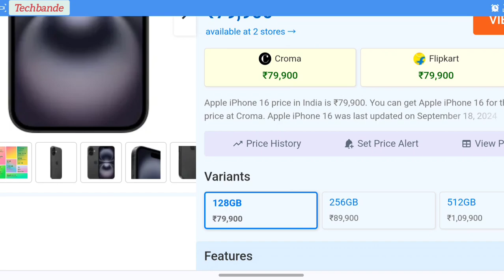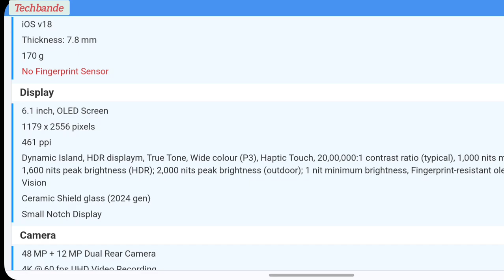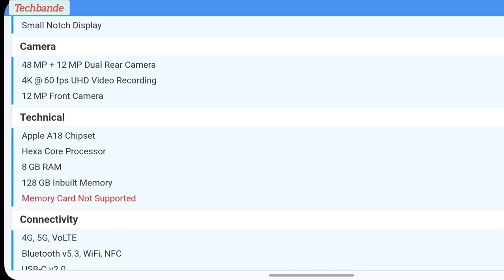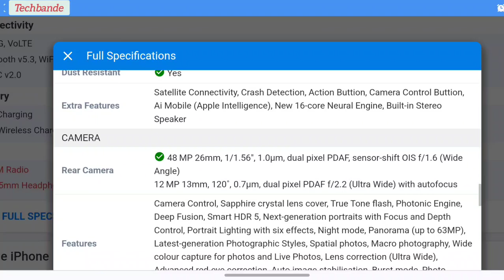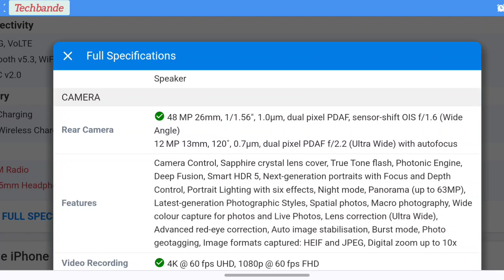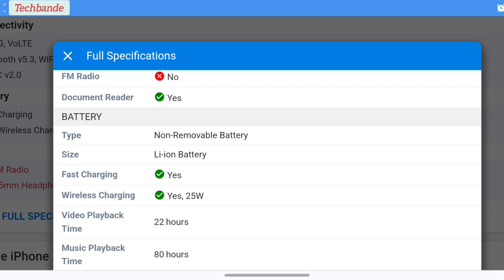Apple iPhone 16 price in India starts from ₹79,900 @techbande